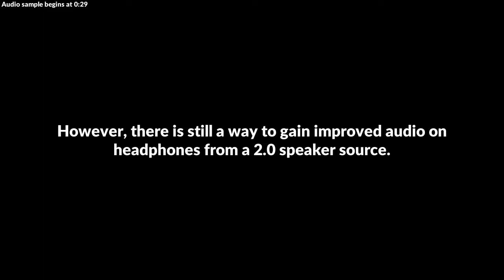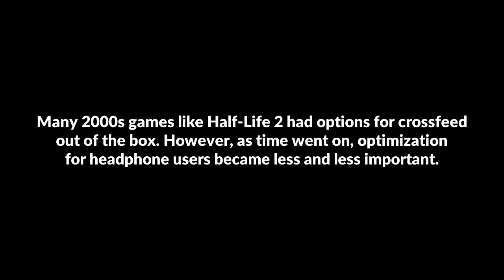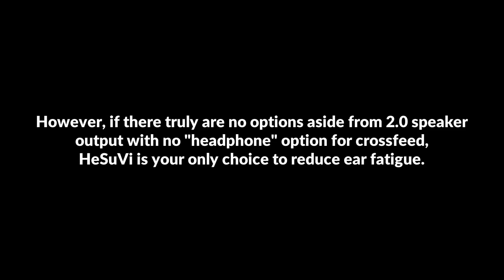HeSuVi: Crossfeed filter for games that only support 2.0 speakers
The popular virtual surround plugin HeSuVi has a lesser-known feature: it can apply crossfeed filtering into any 2.0 speaker audio. This causes far less ear fatigue for music and games that weren't mastered with headphones in mind, as you will hear at 0:29.